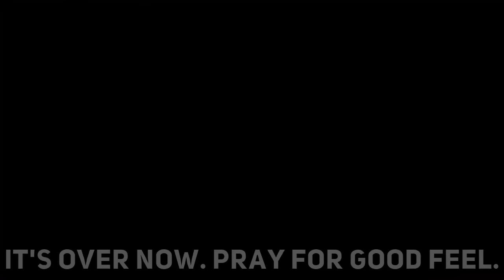[Crusaders Quest] Fergus is 2 Hungry - No SBW F2P Heroes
Notice: Make sure your device doesn't lag. Lag is the enemy in this Fergus Hungry event.
Lags = lower damage!!!

The 4* Demona can be substitute for other 4* legendaries.
She's there to get the higher multiplier.

Join our CQ Community in IRC channel cquest on irc.mibbit.net or follow this